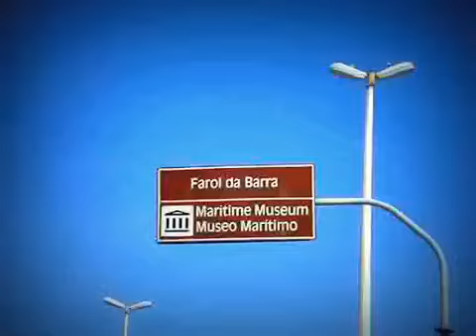Tour em Salvador BAHIA